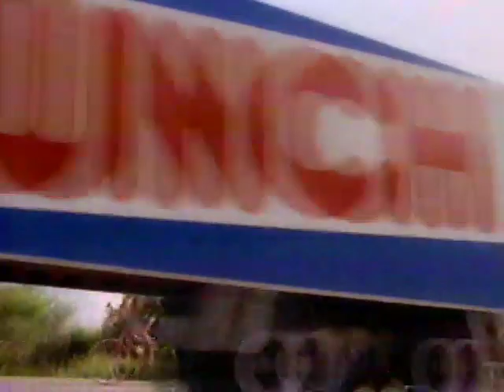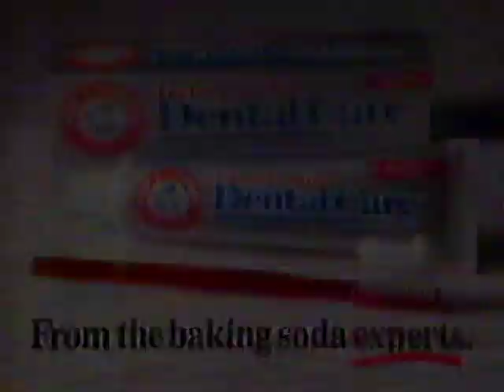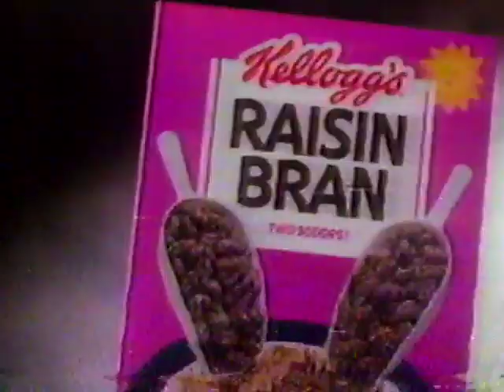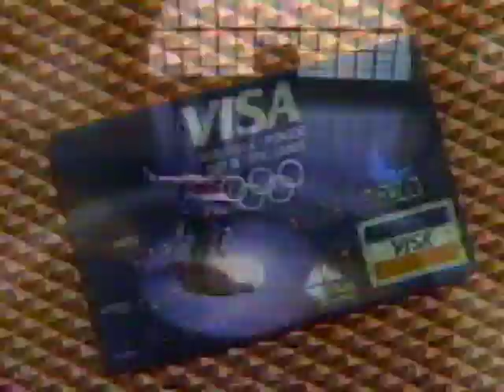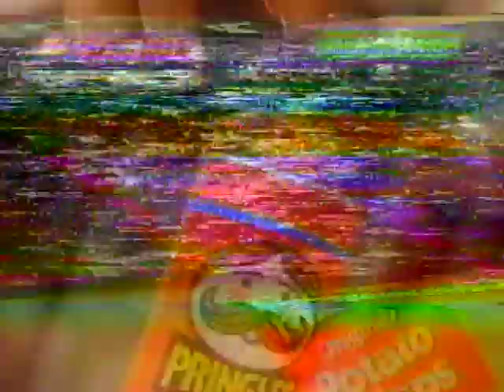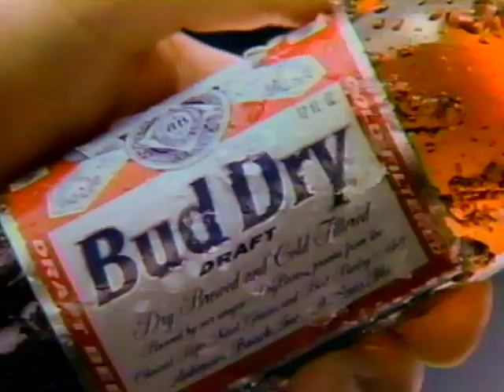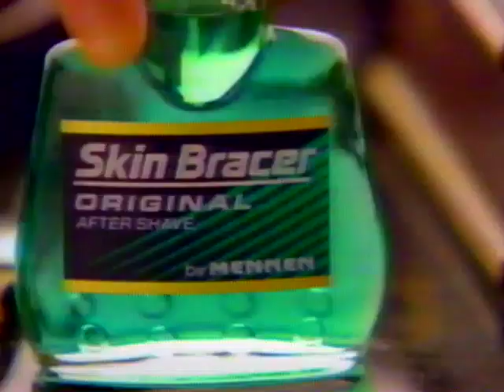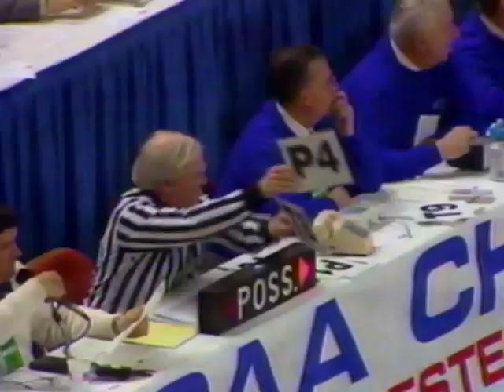1992 | Iowa State vs UNC Charlotte | NCAA Basketball Tournament | East Region 1st Round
The Iowa State Cyclones defeated North Carolina Charlotte by a score of 76-74 on March 20, 1992, in the first round of the NCAA Men's Basketball Tournament East Regional in Worcester, Mass.

Rosters:
Iowa State - Fred Hoiberg, Julius Michalik, Ron Bayless, Justus Thigpen, Loren Meyer, Howard Eaton, Skip McCoy, Brian Pearson, Brad Pippett

UNCC - Henry Williams, D. DeVaull, K. Wylie, R. Odom, J. Terrell

Coaches:  Johnny Orr (ISU) and Jeff Mullins (UNCC)
Announcers:  James Brown and Bill Raftery

Cyclones Basketball
Big 8 Basketball
March Madness
UNCC Basketball